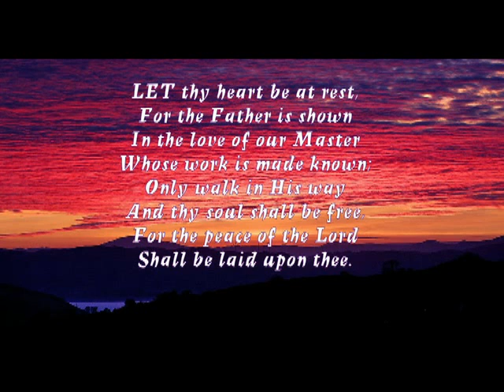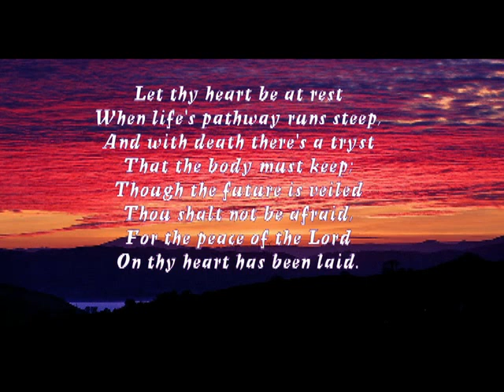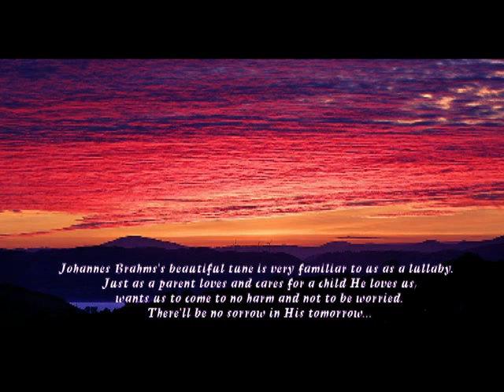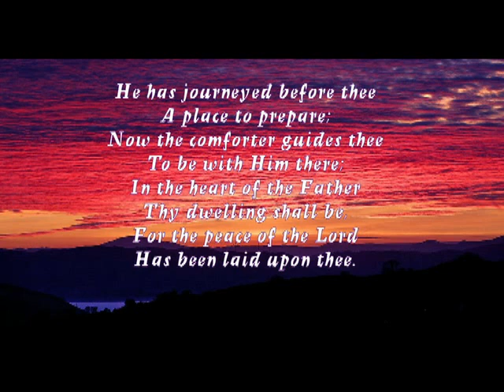Let Thy Heart Be At Rest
Jesus said:  "Do not be worried or upset.  believe in God, believe also in me.  In my Father's house are many mansions - and I am going to prepare a place for you."

This beautiful song of comfort was written by Catherine Baird, one of The Salvation Army's greatest songwriters and poets.  It was set to the familiar melody of Johannes Brahms's famous 'Lullaby'.

I was recently asked to record the song for a funeral to be conducted by a friend who is a Salvation Army minister.